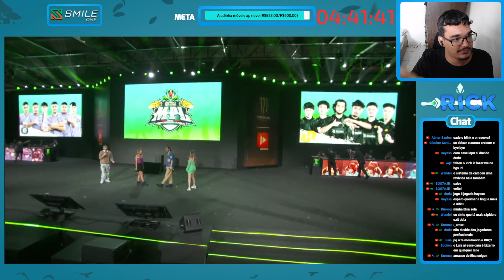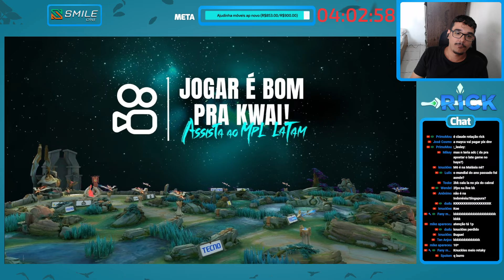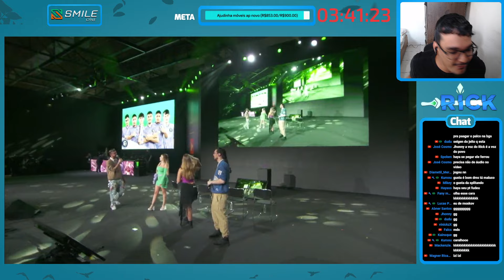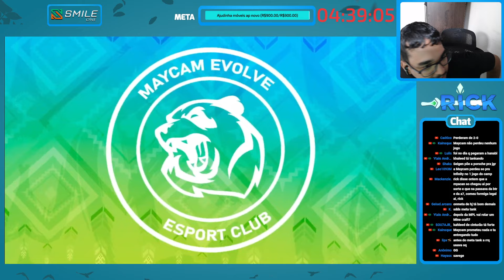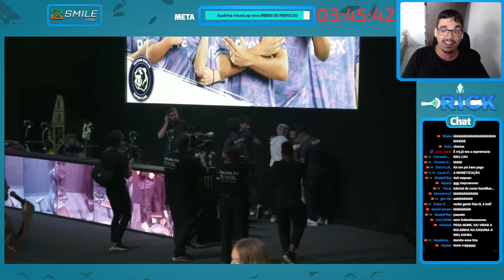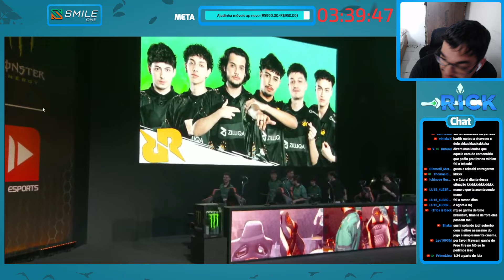[ANÁLISE] A MAIOR VERGONHA DA HISTÓRIA DO BRASIL NO COMPETITIVO | RRQ x MEV | MPL LATAM